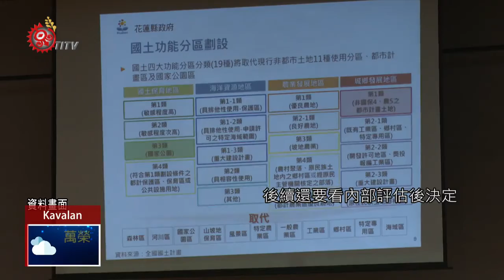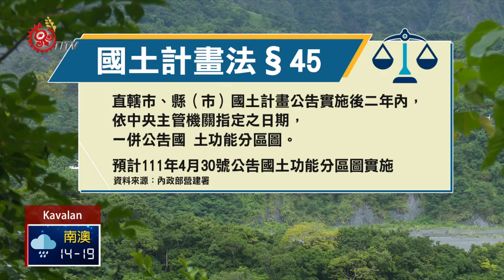執行國土計畫業務龐大 花縣議員:設專責單位 2019-11-26 Kavalan IPCF-TITV 原文會 原視族語新聞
qanengi yau kisasa tu manay ay pakelawkawayan

午安，我是Ruyuku labi ，歡迎收看1200原視新聞，今天11月26日星期二。

土地議題，依照國土計畫法時程，2022年各縣市政府要公告「國土功能分區圖」，花蓮縣政府目前被龐大業務量壓地喘不過氣，因為只由現有人員處理，引發議員質疑，認為應該要比照宜蘭、基隆設立專責單位。

為了徵詢各地意見，花蓮縣府曾委託顧問公司，前往各鄉鎮舉辦多場說明會，希望讓大眾了解國土計畫法推動內容。但龐大的業務量卻只由現有人員處理，引發議員質疑。

花縣府表示，國土計畫屬於跨部門業務，成立相關業務編制部分，後續還要看內部評估後決定。

依據國土法規定，直轄縣市主管機關，應在國土計畫公告實施後2年內，依中央主管機關指定日期，一併公告國土功能分區圖，也就是預計將在111年4月30日公告實施 。

縣府表示，目前縣內國土計畫仍在準備第二次審議會議的階段，後續會徵詢各界意見並取得共識後，才會正式提報內政部國土計畫審議會審議。